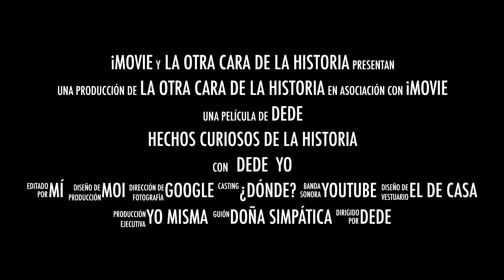El Golden Gate